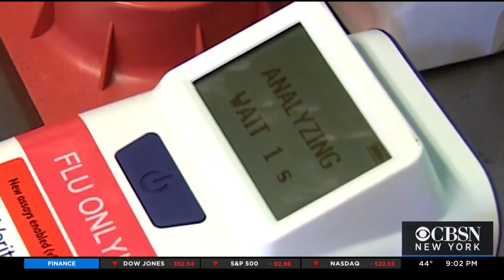Rise In COVID Hospitalizations Across New York Causing Concerns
There were close to 78,000 new COVID cases across New York state on Thursday, and there's concern about the rise of hospitalizations; CBS2's Jessica Layton reports.